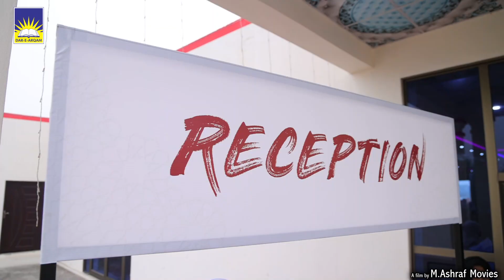highlights Quran Convention Dar e Arqam Schools Mitha Tiwana Campus